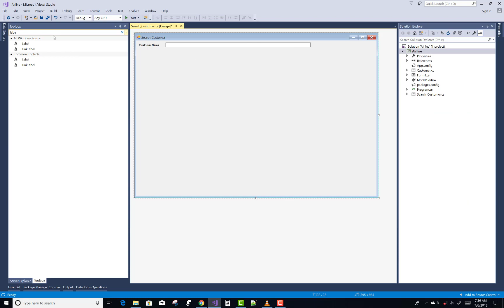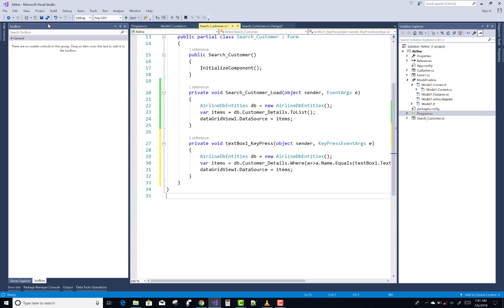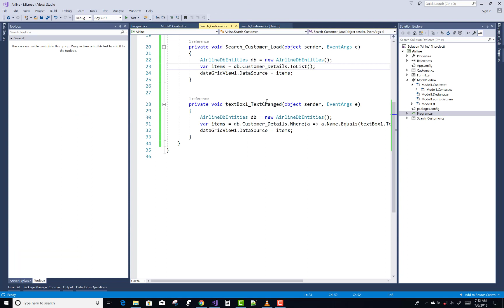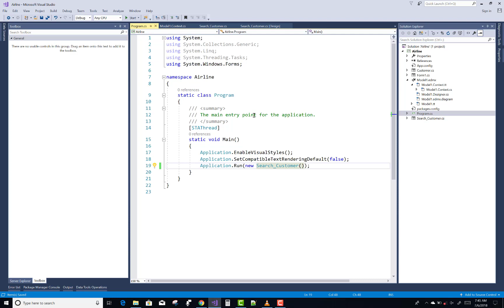Airline reservation system project in Windows Forms C# Part-3/10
In this video, i am going to show you, How to search customer in Airline reservation system project.